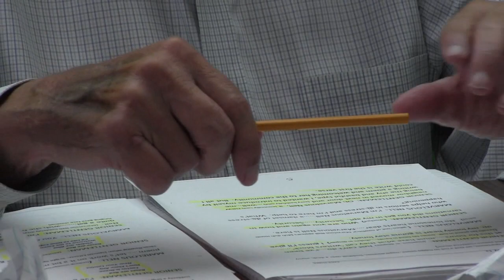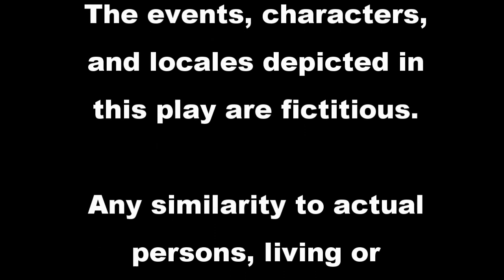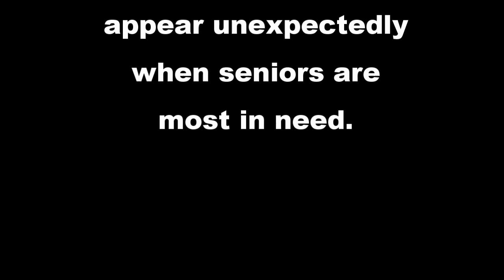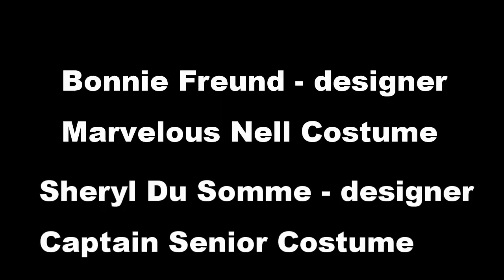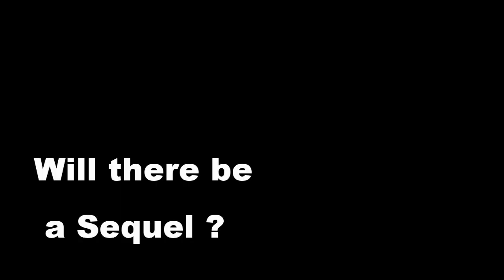Adventures of Captain Senior and Marvelous Nell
The Adventures of Captain Senior and Marvelous Nell in Leisure World Seal Beach by playwright Wild Willey aka  Bill Holden